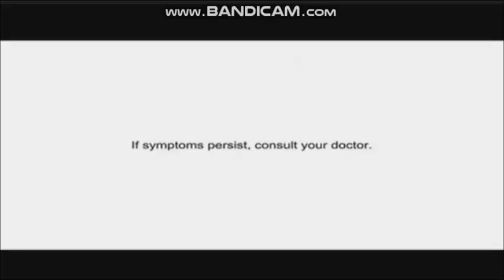1574. Ajinomoto Sarsaya Oyster Sauce TVC 2018 15S Pond's Acne Clear & Clear Solutions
Another Commercials: Similac Gain School Philippines TVC 2018 15S

(Recording Of June 27, 2018)